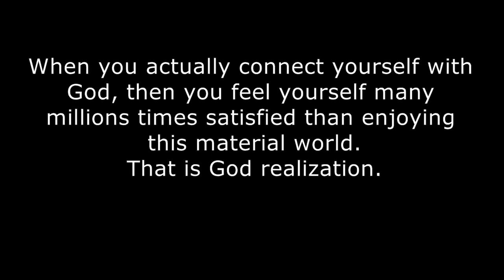Srila Prabhupada Drops of Nectar #44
Bhagavad Gita Lecture 6.2-5 - Los Angeles, 1969